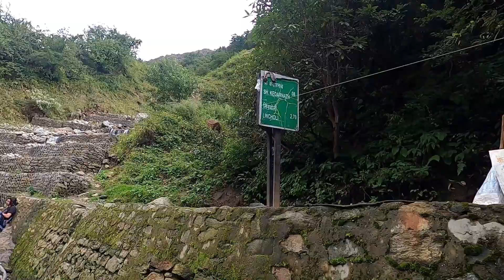Kedarnath darshan ఎందుకు అంత కష్టమో తెలిసింది || Epic trek || Ep-6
Hello my well wishers & Friends 🙏,
This channel is all about my passion towards Travelling.

Namastay everyone! This is one of my dream come true trip to complete do dham yatra of Kedarnath & Badrinath.

In this video, I have shown journey from Gaurikund to Kedarnath through 16kms trek with beautiful nature around. don't miss watching full vlog without skipping for complete information.

Do check all the Previous & Next vlogs from the series, Previous vlogs links given below. Do not miss this life time experience.